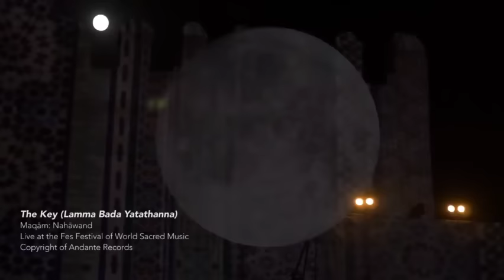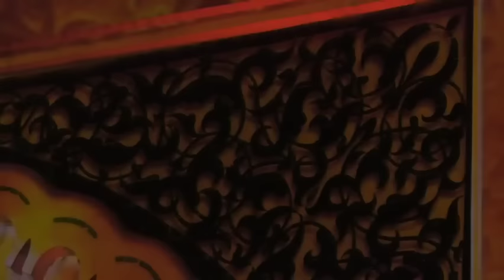Sami Yusuf - Live at The Fes Festival World Sacred of Music (FULL)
Song in this live performance:

1 - Taqim Al-Hamziyya
2 - Hamziyya
3 - Ya Rasul Allah Pt.1
4 - Ya Rasul Allah Pt.2
5 - Taqsim Maqam Nahawand (ft Ismail Boujia)
6 - I Only Knew Love
7 - Ilahana
8 - Come See
9 - Lovers
10 - Taha
11 - Madad (Nasimi Arabic Version)
12 - The Key (Lamma Bada Yatathanna)
13 - Mawlana
14 - Fiyyashiyya